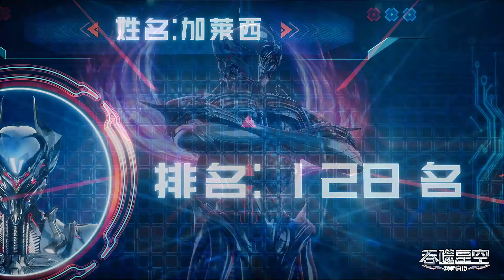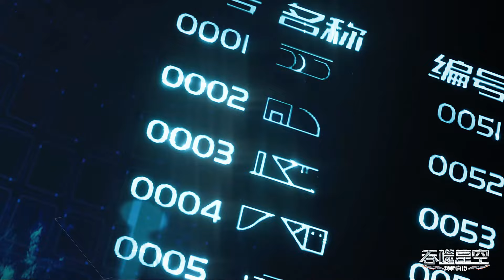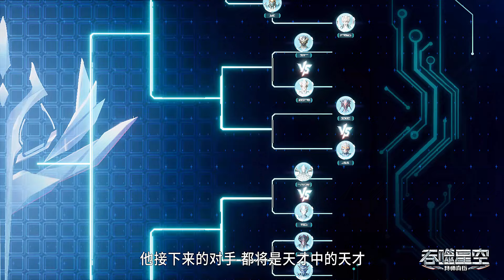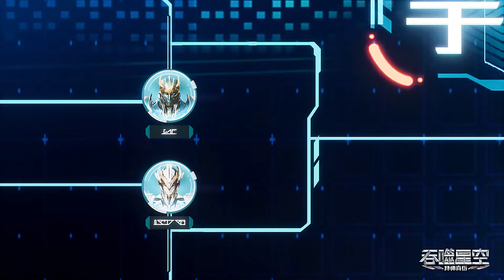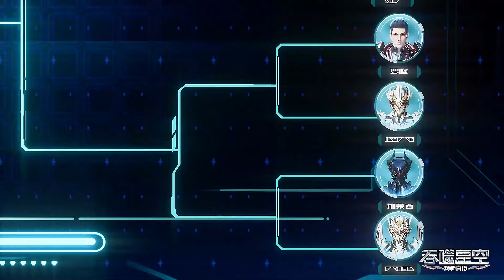🤖罗峰取得天才战第3名，虫族母巢即将苏醒？虚拟公司残酷考核战难住众多天才【吞噬星空 Swallowed Star】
简介：地球经历一场大灾难后引发了各物种的变异，优胜劣汰，主角罗峰得到陨墨星主人传承，成为地球三强者之一，与星空吞噬巨兽一战后失去肉身，夺舍成为星空吞噬兽，在体内世界育出人类分身，之后迈出地球，走向宇宙